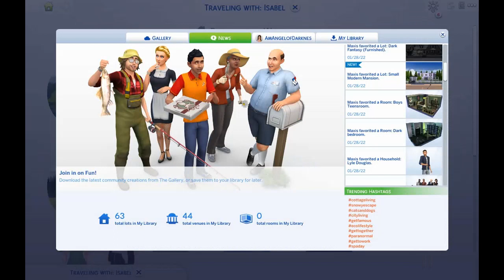The family that I finished making money scenario ep 182